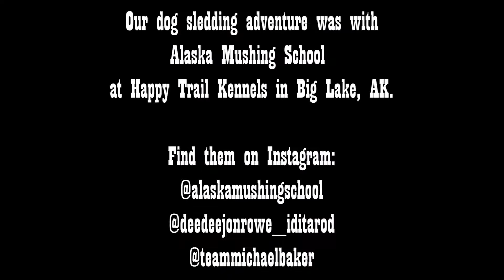Alaskan Dog Sledding Adventure by Blogger Hallie Shepherd-Happy Trails Kennels/Alaska Mushing School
Blogger and filmmaker/actress Hallie Shepherd takes you inside her Alaskan dog sledding adventure at Happy Trails Kennel and Alaska Mushing School. For more details, visit her website and read her March 2020 blog entry